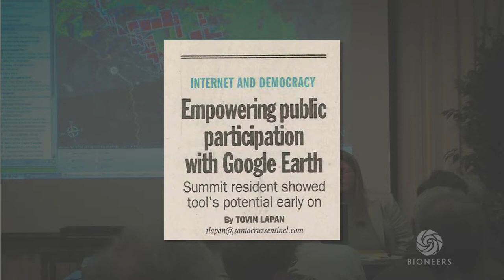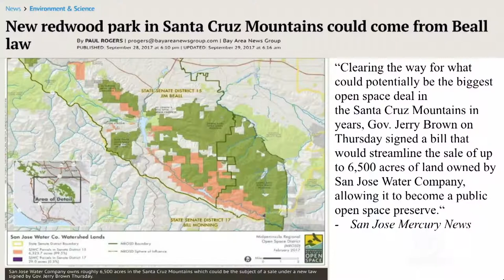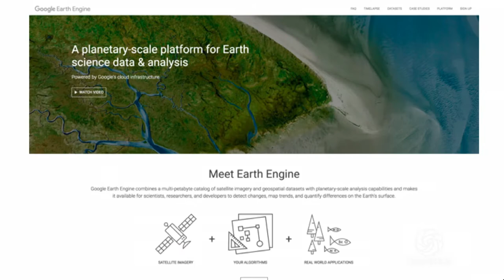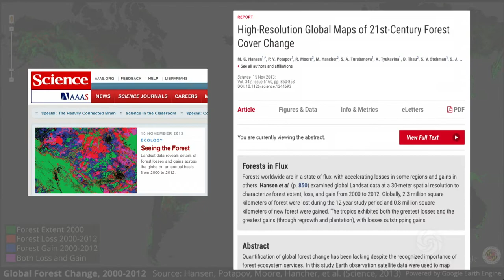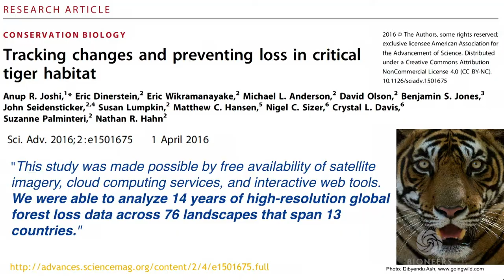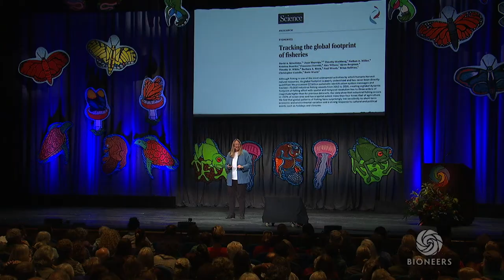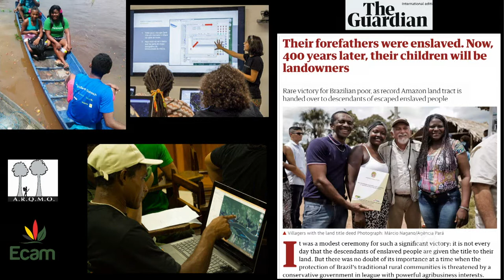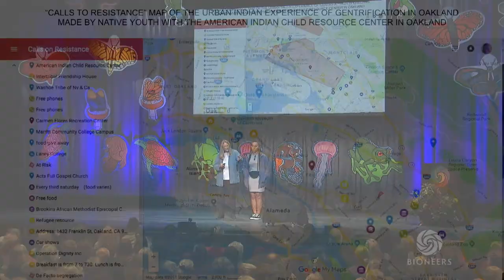Rebecca Moore - Google Earth and Using Big Data to Map Solutions | Bioneers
This keynote speech was delivered at the 2018 National Bioneers Conference.

Google Earth Outreach founder and visionary engineer Rebecca Moore says the signs are all around us, telling us that our life-support systems are in critical condition, and only recently has it become possible to monitor the health of Earth's life-sustaining resources in a manner both globally consistent and locally relevant.  She’s showing how satellite data, cutting-edge science and powerful cloud computing technology such as Google Earth Engine allow us to achieve an unprecedented understanding of our changing environment and put this data into the hands of those who can take action. Combined with Google Earth’s new narrative storytelling tool, grassroots activists, communities and other environmental change-makers can now vividly show what’s at stake, and envision solutions in ways that can change hearts and minds, while guiding wiser decision-making to protect and restore our vast, fragile planet.

To find more talks like this one, along with engaging articles, interviews, podcasts and ways to take action,